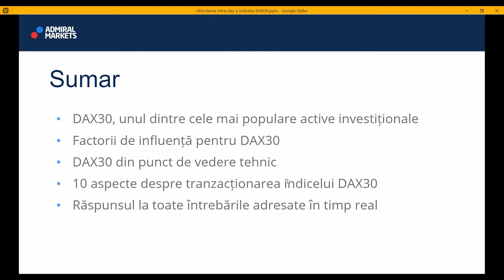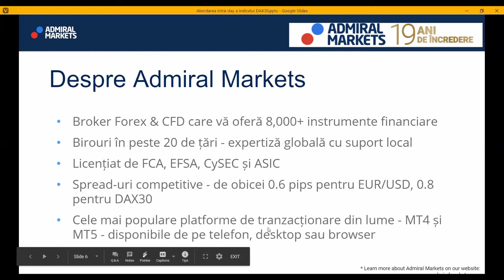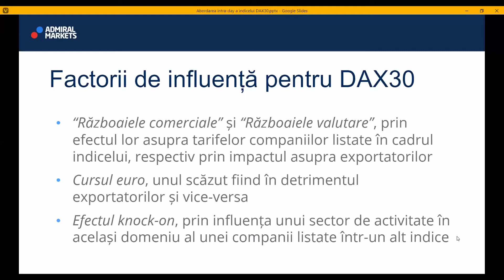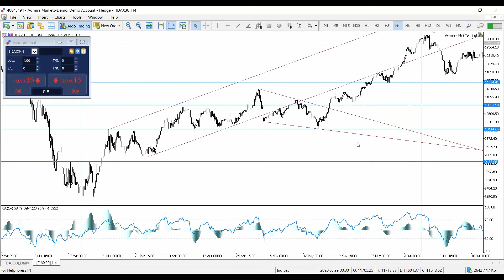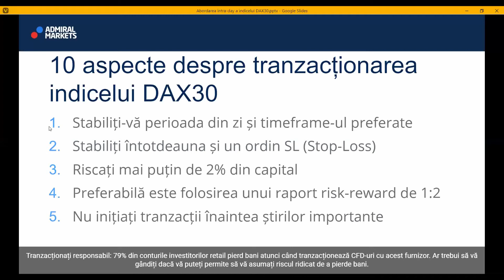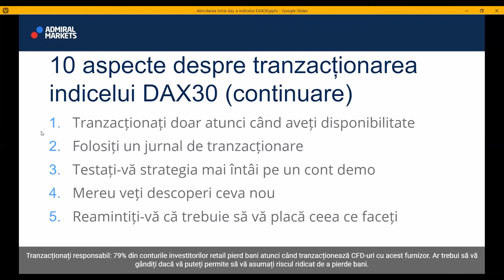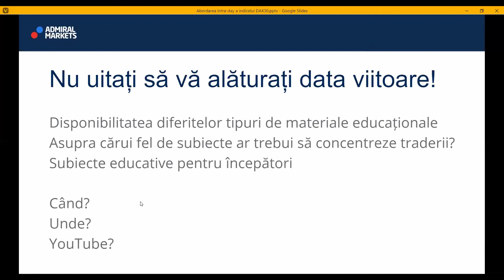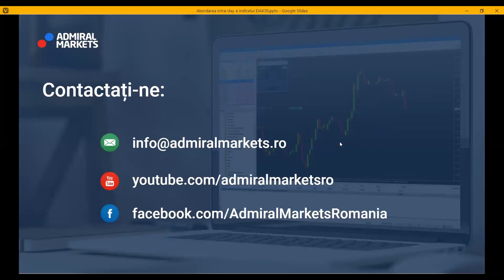Abordarea intra-day a indicelui DAX30 CFD